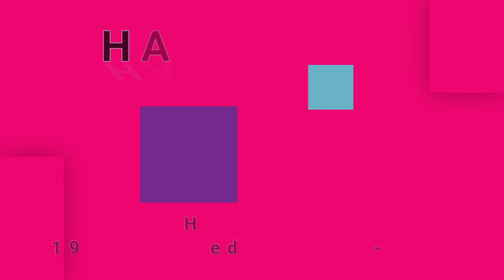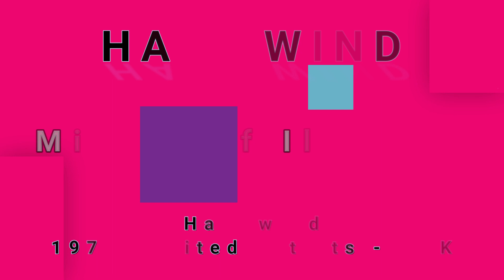HAWKWIND-Mirror Of Illusion